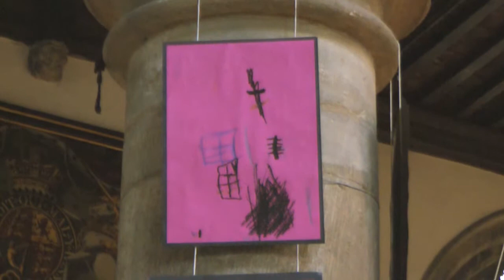Big Draw Oundle 2014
A video of the artwork from local schools in and around Oundle for the Big Draw co-ordinated by the Oundle branch of NADFAS